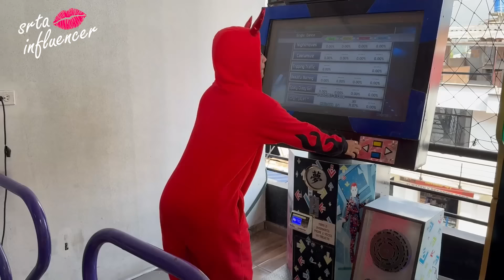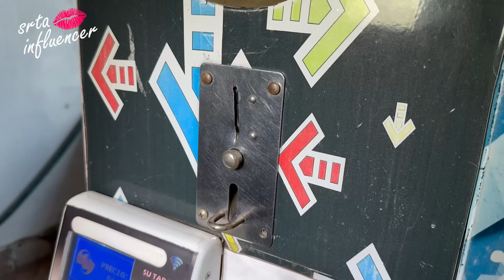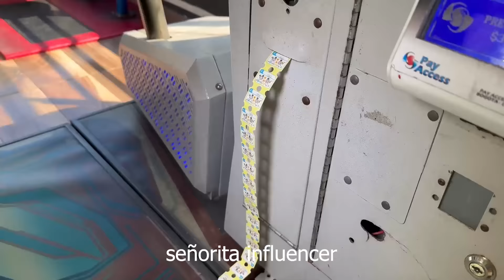24 horas en un playground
24 horas en un playground